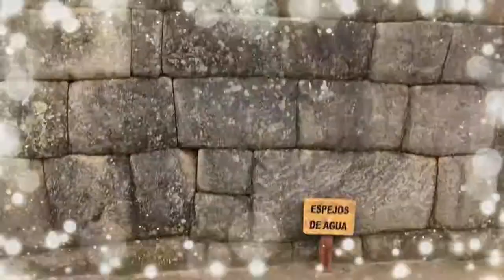Machu Picchu Shaman Music DMT Aura Chakra DNA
Recharging your DMT Aura Chakra DNA
Music Shaman Inti Cesar Malasques
Real Shaman,  lives at Machu Picchu
Fit Spartans Video